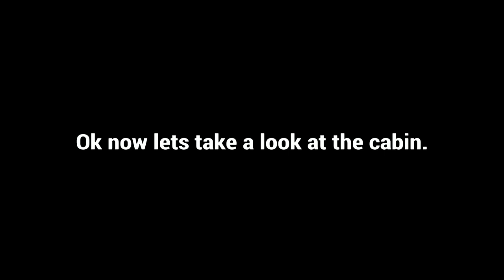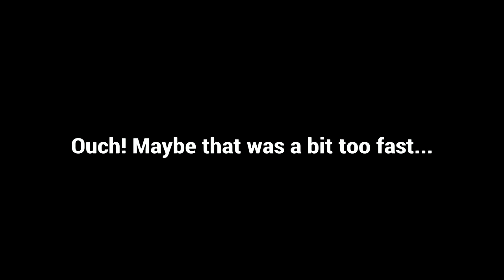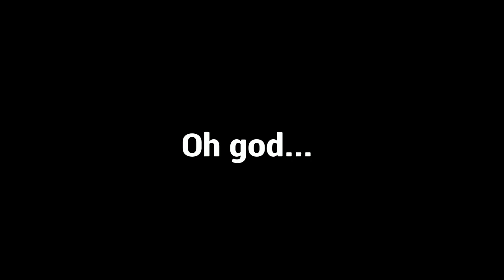The PROTO MK 2